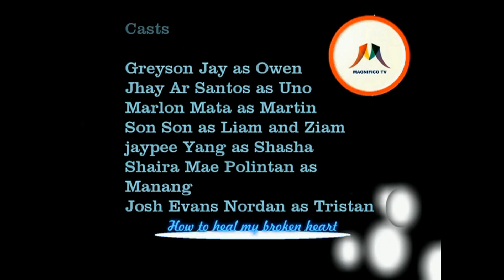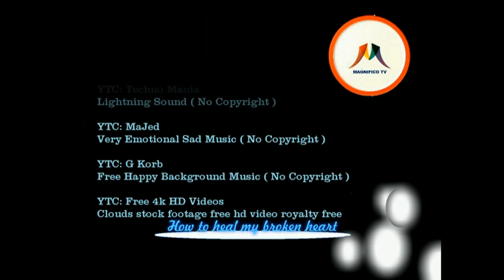How to heal my broken heart Episode 5 Dimply Don't Season 2 with English Subtitle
Simply Don't Season 2